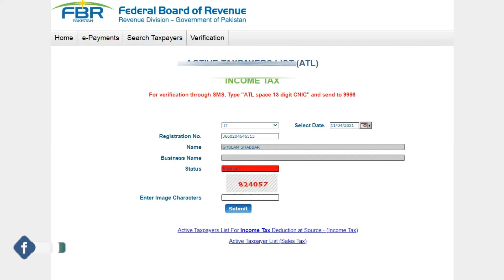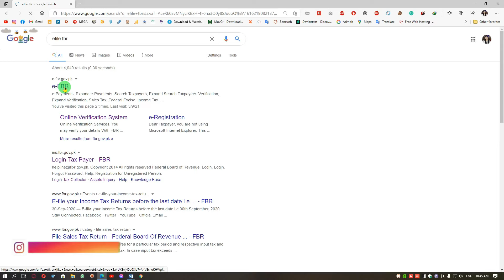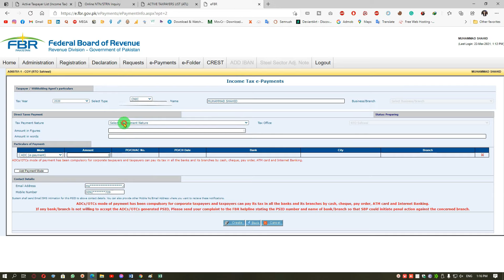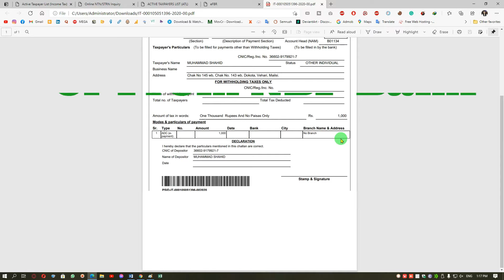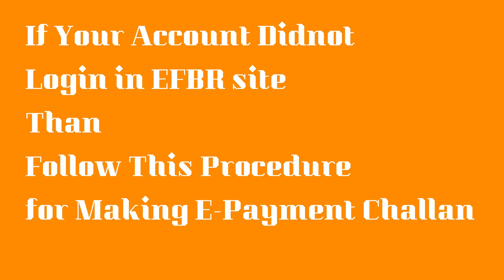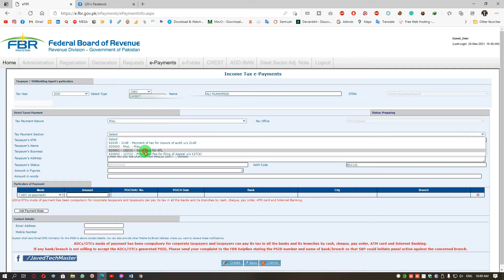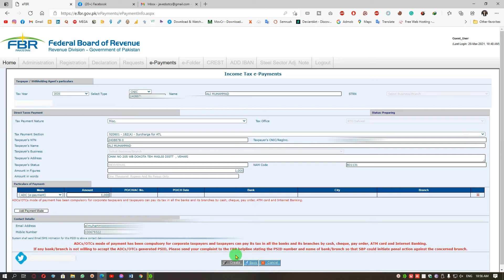How to Create ATL Surcharge Payment Challan 2021|Late Filers Inactive to Active |Javed Tech Master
In this Video You learn, How to Create ATL Surcharge Payment Challan, Income Tax Return 2020 Filers after 8 December, they are inactive, so in this video, I tell you the complete procedure to be Active in ATL List for the Year 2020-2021, So quickly watch complete this video you will be able to Pay ATL Surcharge Challan and become Active Filer in ATL List in FBR.
▽Follow Steps
•Login to Your Account With CNIC and Password like IRIS
•Goto E Payment Option
•Click on Create E Payment
•Select Income Tax Option
•Give All Details watch in Video carefully
if your account not login in E-FBR then follow these steps--
♦Click on E Payment
♦ Select Income Tax
♦Watch Video complete